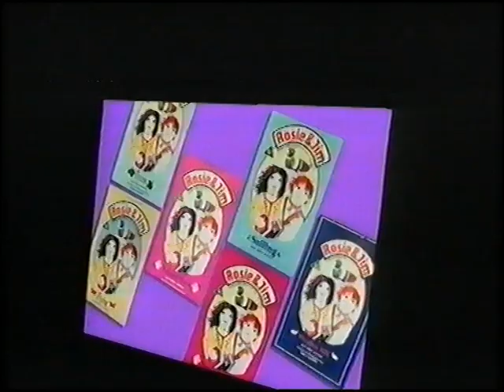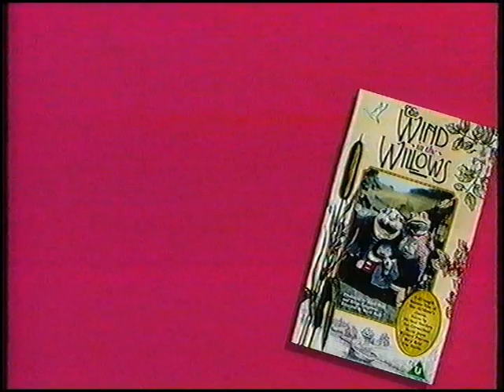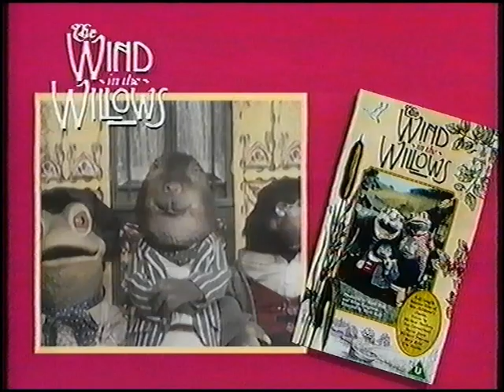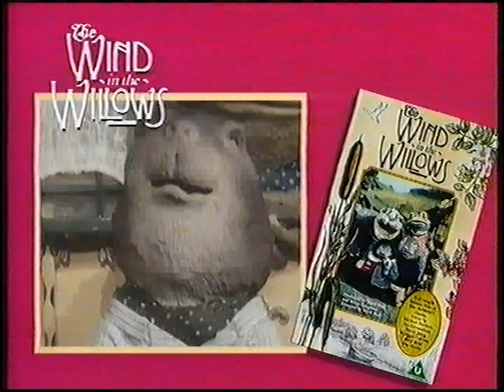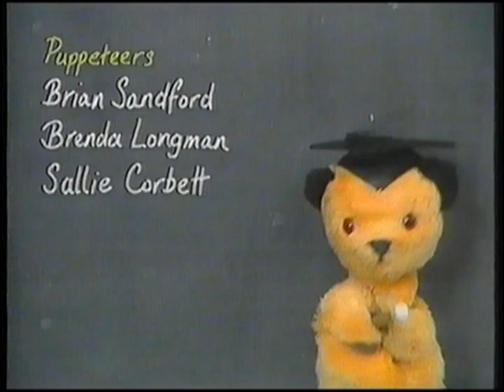Original VHS Opening & Closing: Learn With Sooty: Start To Read (1994) (UK Retail Tape)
Here are the Titles From My 1994 UK VHS of Learn With Sooty: Start To Read (1994)

Opening:
1. Kellogg's Coco Pops: Football - Long version advert
2. The Video Collection children's trailer from 1993 Preview
3. Thames Video Warning screen
4. Thames Video Logo
5. Start of Learn With Sooty - Start to Read

Closing:
1. End of Learn With Sooty - Start to Read
2. Thames Video Logo
3. Kellogg's Honey Nut Loops advert